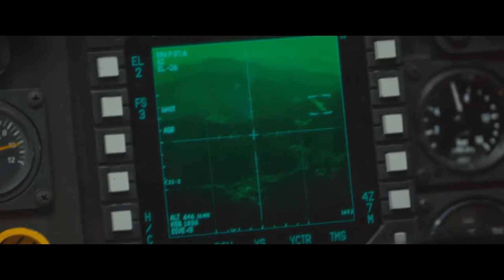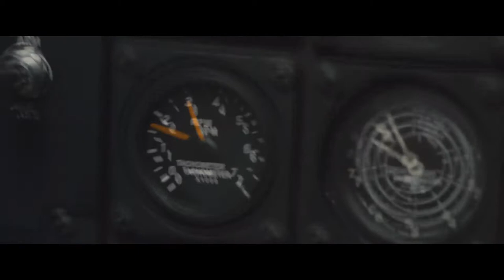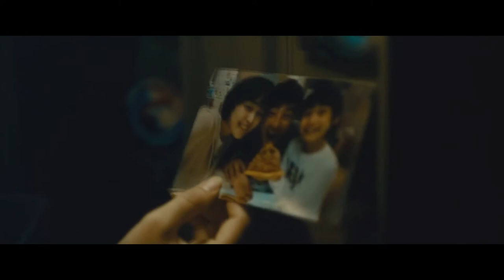Return To Base - One Ok Rock - Fight the Night 기본으로 돌아 가기 - 원 오크 록 - 밤 싸움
기본으로 돌아 가기 - 원 오크 록 - 밤 싸움